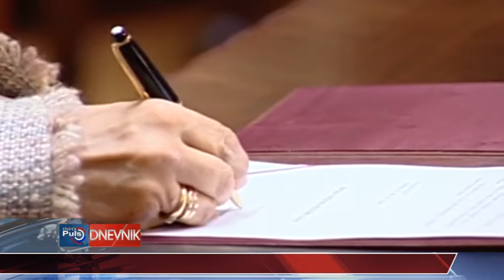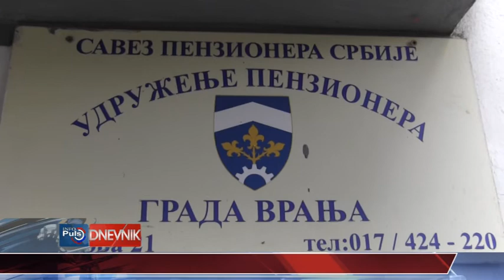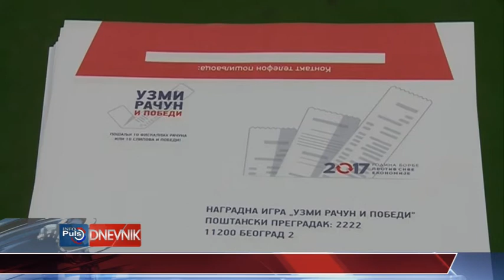DNEVNIK 02 mart 2017